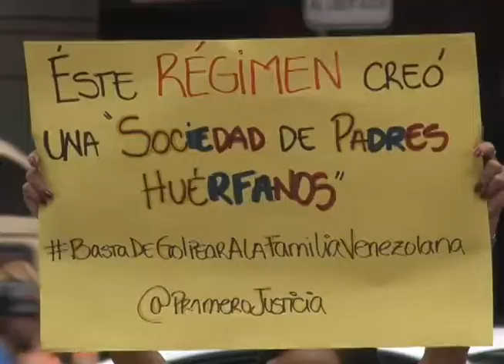Elaisa Ferris exigió el cese de la represión y la violencia